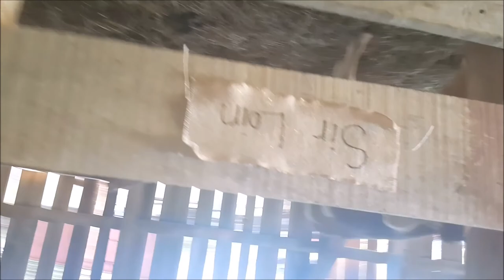Pre-Halloween Vlog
Hey guys! This video literally took 20 hours to upload but I DID IT!! This of course is two weeks old, but it's something! I hope you all enjoy and thank you so much for being so patient with me. I LOVE YOU GUYS!!